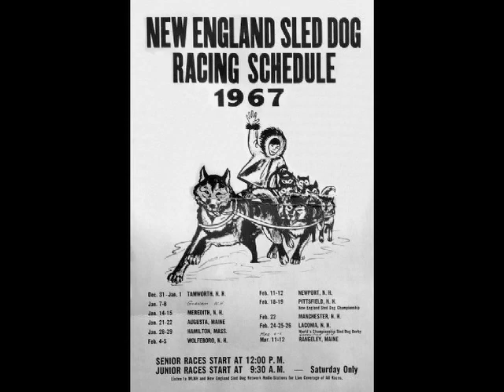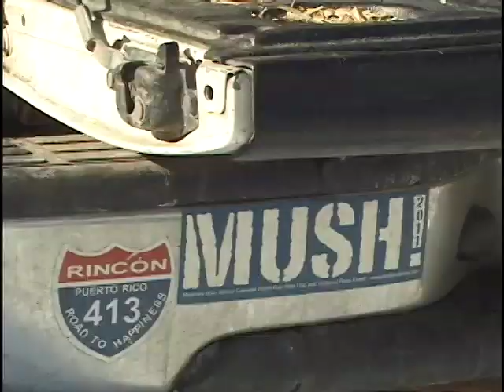2011- Meet the MUSHERs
Massachusetts - Myopia Sled Dog Races in S.Hamilton & Ipswich, MA.  Jan 15 & 16. 2011...
take note: SPORTSMANSHIP & CAMARADERIE::
As it many seem cruel to have the dogs locked up in boxes (for safe transport) or chained up to a gang line (for running). We strive for humane treatment & it is always in the best interest of the dogs to be protected and cared for by their responsible owners. This is lifestyle and these dogs are trained to mush almost everyday, its in their disposition as working dogs. There is a site of the animal advocacy movement:
The bottom line is that cruelty is cruelty, no matter where or by whom it is practiced.
Myopia Sled Dog Races
Over 6,000 spectators watched teams from around New England and Quebec competing. Norman Vaughan's Memorial Race. Many thanks go to All The MUSHer & Everybody who helped to made this Wonderful Event Happen.